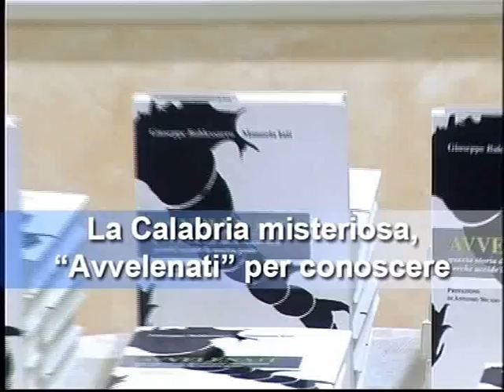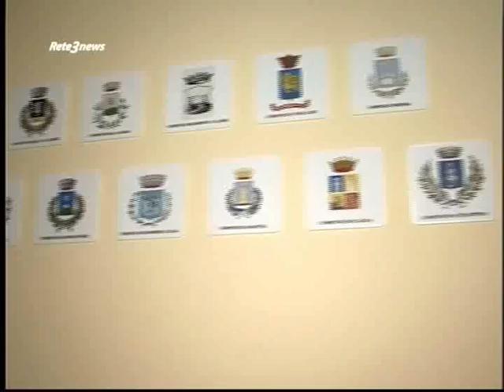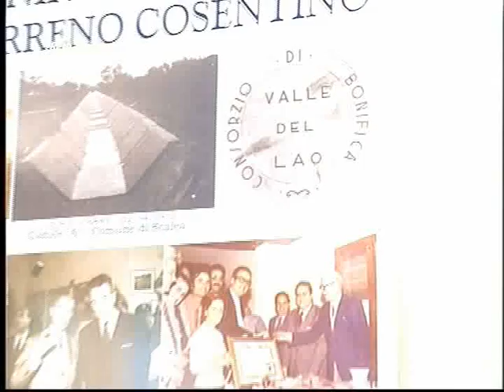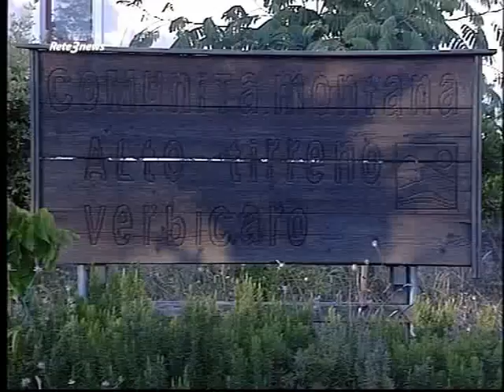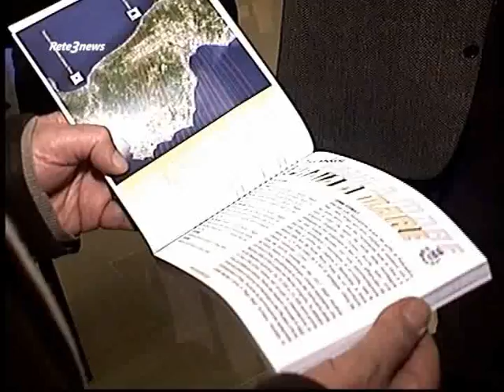Rete3 News 15022011 1Parte